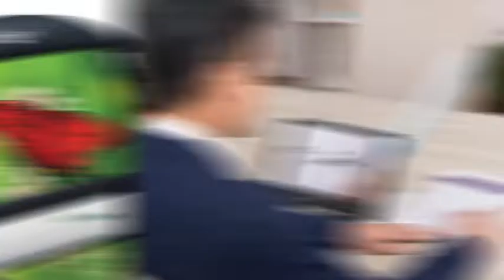Ask the Expert - Mel Cooke, Henshaws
This week we are joined by Mel Cooke from Henshaws who is the Community Services Manager for Children and Young People.

The team is based in Manchester and Liverpool, and specialise in working with children and parents with sight loss, often with complex needs and additional disabilities. They also support any family member or carer where visual impairment has an impact on their life.

We discuss what the CYP program does for children and young adults and the different projects they are running. Mel also shares a moving story about showing an 8-year-old VI member a technique for opening a packet of crisps that has
transformed his life.

Its not just the VI members themselves that are supported by the programme, Mel and her team also focus on working with sighted people in the community and with schools to educate children about sight loss.